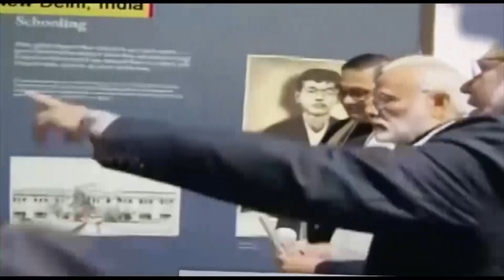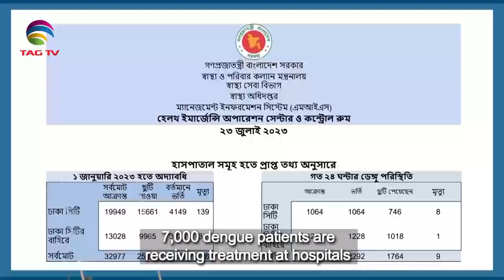South Asian Newsline, July 24, 2023